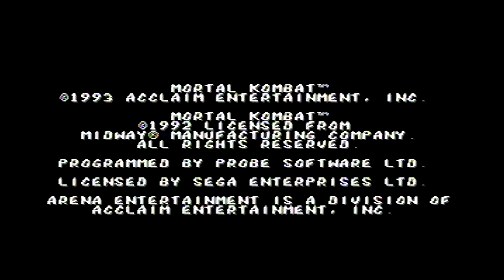Mortal Kombat playthrough (SEGA Genesis) (1CC)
Playthrough with Rayden. Released in 1993, the Genesis port of Mortal Kombat is quite good -but it caused a lot of controversy at the time due to it having a code to turn the blood and arcade fatalities on. Without the code, there is no blood, and several fatalities are changed so they don't kill the opponent. But with the code on, all the violence from the arcade version is there. This instantly made the Genesis version more popular than the SNES port, which had no blood code.

Another good thing about the Genesis version is that the game's difficulty has been toned down when compared to the arcade version. The default difficult for this port actually is easy, I changed it to medium. I have never been able to beat the arcade version with anyone other than Sub-Zero, so being able to use a different character for this version was nice. Goro can still be a pain to beat, but everyone else isn't that bad.

In the arcade version, Rayden's name was spelt Raiden. For the console ports, it got changed to Rayden. From what I've read, this had something to do with the shoot 'em up game series Raiden: